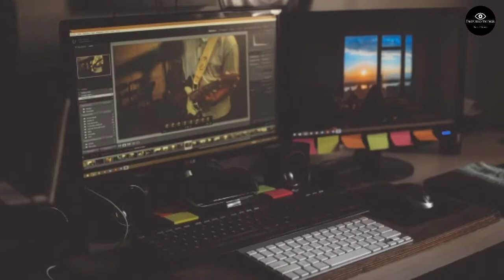Pakistan k five favorite actors | information about them By Inspired Things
Incredible Facts About Top 5 Pakistani Actor By Inspired Things